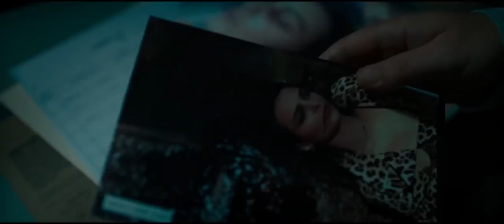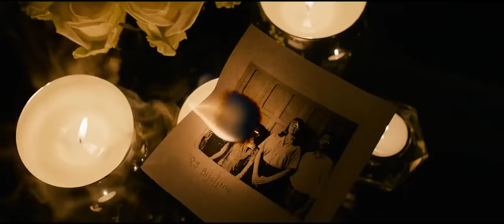ТРЕЙЛЕР (АНГЛ.) "В ТЕМНОТЕ" 2018